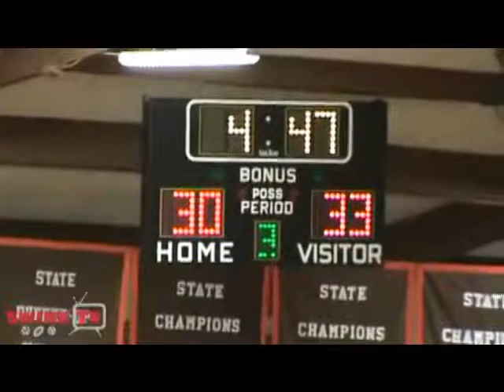Chris Harrison-Docks (Butler Commit)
Okemos vs Niles - Regional Semi - Okemos 62-50.